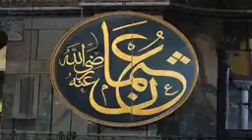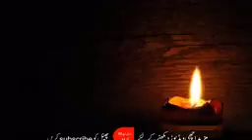Biography Of Hazrat Usman Ghani | Khulfa e Rashideen | Finding Universe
Seerat-e-Usman bin affan || Third Caliph of Islam || Khulfa-e-Rashideen ||
Seerat Hazrat Usman Ghani R.A | Khufa-e-Rashideen |
Biography Of Hazrat Usman Ghani (R.A )-3rd Khalifa Zindagi Aur Dor-E-Khilafat